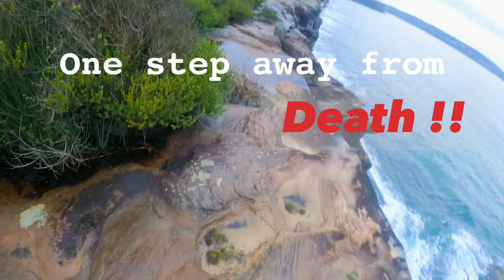Extreme Travel, One step away from falling | Telugu | Travel Vlog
Extreme travel. One step away from falling to down!